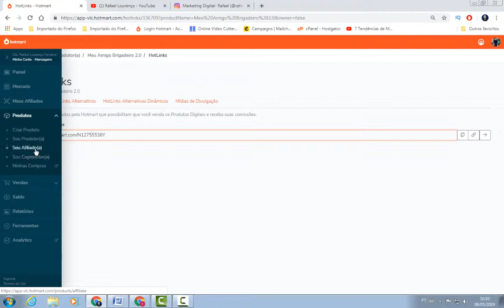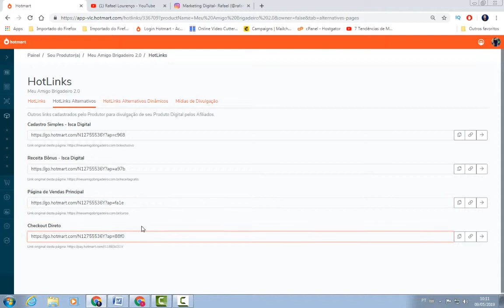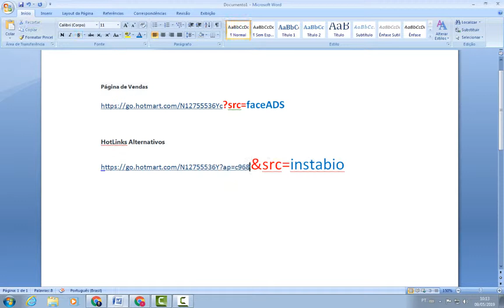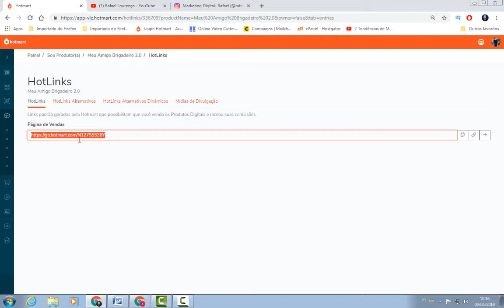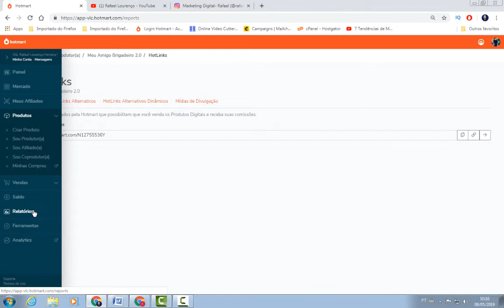COMO RASTREAR SEUS LINKS DE AFILIADO e Vendas por Origens da Hotmart | Rafael Lourenço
Como saber de onde vem as suas vendas como Afiliado | Rastrear as vendas e Origens de Vendas da Hotmart | Rafael Lourenço

Neste vídeo você vai aprender como rastrear os links de afiliado e saber de onde vem as vendas.

Eu vou te mostrar na tela do meu computador como identificar e rastrear seu link de afiliado e também analisar de onde vem os cliques e vendas através das vendas por origem do relatório da Hotmart.

Vou deixar aqui um guia completo para você que quer montar seu negócio online.